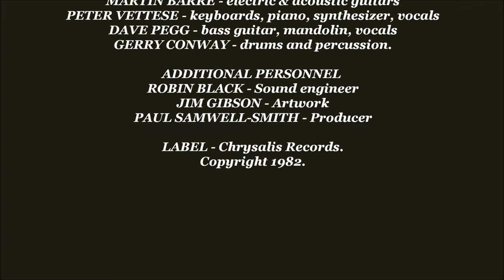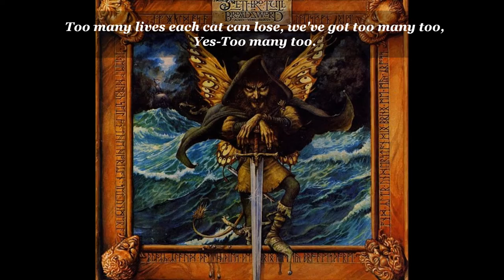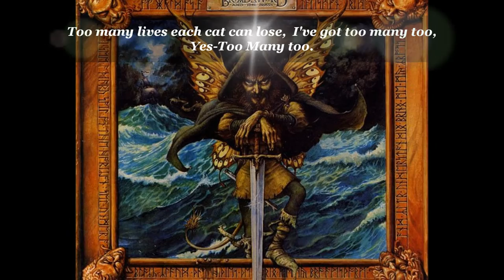JETHRO TULL: "TOO MANY TOO" [LYRICS INCLUDED] - The Broadsword and the Beast" 4-10-1982. (HD)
"TOO MANY TOO" is a song taken from Jethro Tull's 14th studio album "The Broadsword and the Beast" released first in the UK April 10, 1982: and in the US on April 19, 1982. According to Ian Anderson the liner notes of the remastered CD, contains some of Jethro Tull's best music. It mixes electronic sound, provided by Peter-John Vettese (a characteristic that would be explored further on the next album Under Wraps) with acoustic instruments. The album is a cross between the synthesiser sound of the 1980s and the folk-influenced style that Tull had in the previous decade.

PERSONNEL
IAN ANDERSON - vocals flute, Fairlight CMI, acoustic guitar
MARTIN BARRE - electric & acoustic guitars
PETER-JOHN VETTESE - keyboards, piano, synthesizer, vocals
DAVE PEGG - bass guitar, mandolin, vocals
GERRY CONWAY - drums and percussion.

ADDITIONAL PERSONNEL
ROBIN BLACK - Sound engineer
PAUL SAMWELL-SMITH - Producer

LABEL - Chrysalis Records
Copyright - 1982.